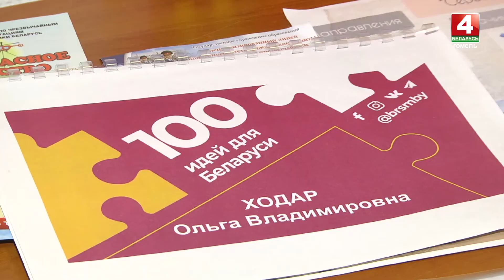Городской этап конкурса "100 идей для Беларуси" прошёл в Гомеле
Роботы, GPS-ошейники для домашних питомцев и "умная ферма". В Гомеле прошел городской этап республиканского молодежного конкурса "100 идей для Беларуси”.

49 участников - гомельские студенты и школьники - продемонстрировали экспертам социально важные проекты. Идеи молодых людей затрагивают самые разные сферы - от разработки новых тепличных комплексов до мобильных приложений. Особое внимание - пожарно-спасательной и патриотической тематике.